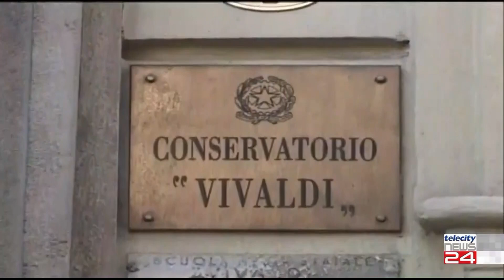05/06/2024 -Al via i concerti di giugno del Conservatorio. Primo appuntamento questa sera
05/06/2024  -Al via i concerti di giugno del Conservatorio. Primo appuntamento questa sera